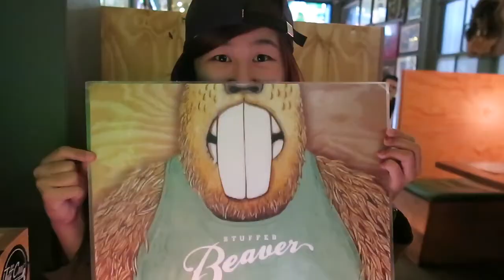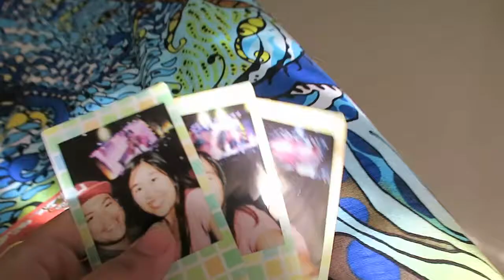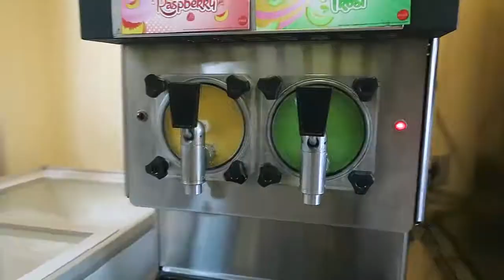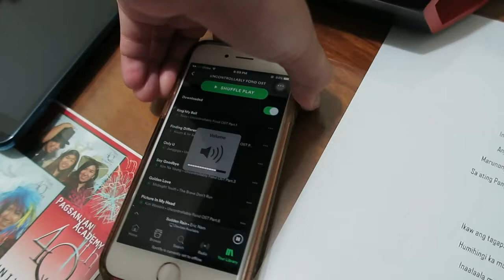SHOE SHOPPING SA LILIW LAGUNA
Remember to stay nice and don't be a troll :)

xx
Ate Perky